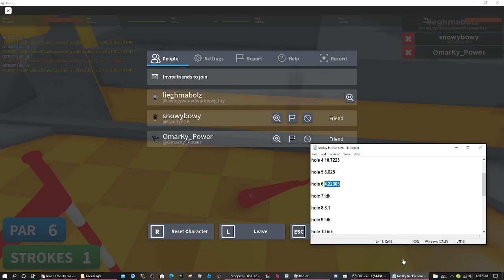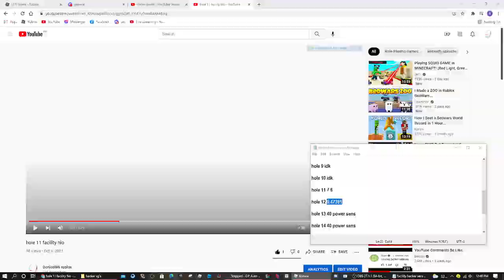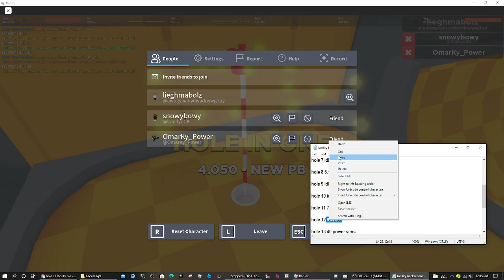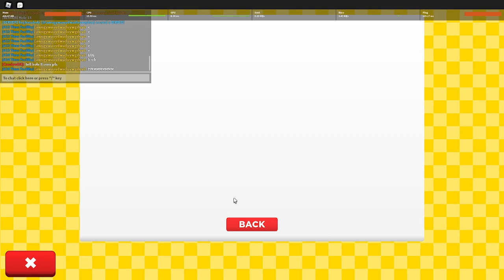speedrunning facility cos yes